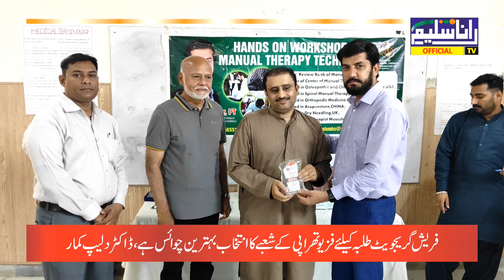Doctor Of Physiotherapist, 5 Year Degree Program, Avicenna Institute of Medical Science's D G Khan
ڈاکٹر آف فزیو تھراپسٹ کی 5 سالہ ڈگری پروگرام کے حوالے سے خدمات فراہم کرنیوالا ڈیرہ غازیخان کا پہلا ادارہ ایوی سینا انسٹیٹیوٹ آف میڈیکل سائنسز میں مینوئل تھراپی کے حوالے سے ایک روزہ ورکشاپ، کراچی کے مایہ ناز فزیو تھراپسٹ ڈاکٹر دلیپ کمار نے مقامی پروفیشنل فزیو تھراپسٹ اور طلبہ کو ٹریننگ دی